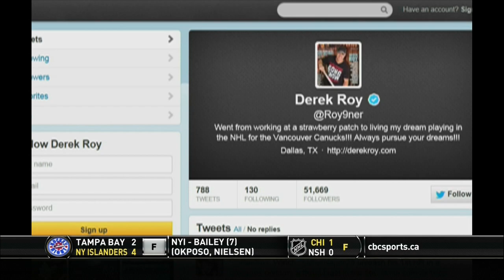After Hours with Derek Roy - 04.06.13 - HD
Derek Roy joins Scott Oake and Kelly Hrudy on After Hours.